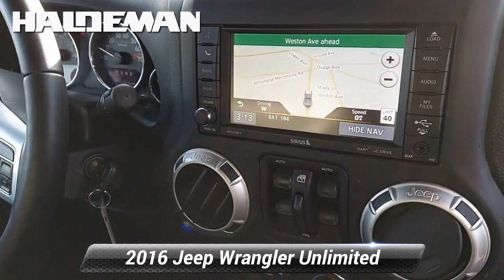Used 2016 Jeep Wrangler Unlimited Rubicon Hard Rock, Hamilton, NJ A21558B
2016 Jeep Wrangler Unlimited Rubicon SERVICE RECORDS AVAILABLE, PASSES NJ STATE INSPECTION, FACTORY MAINTENANCE UP TO DATE, RECENT HALDEMAN TRADE IN, GOOD TIRES, NEW BRAKES, NAVIGATION/GPS, BLUE TOOTH, REAR BACK UP CAMERA, SIRIUS XM, CALL FOR A FREE CAR FAX REPORT!, SYNC MY TOUCH, USB PORT, PREMIUM SOUND, HEATED SEATS, QUADRATEC WINCH INSTALLED, XD SERIES RIMS, FOX SHOCKS AND LIGHT BAR INSTALLED, AUTOMATIC SOFTTOP, NEW CABIN AIR FILTER, NEW BATTERY INSTALLED, 3.73 Rear Axle Ratio, Accent Stitching, Alpine 9-Speaker w/All Weather Subwoofer, Audio Jack Input for Mobile Devices, Black 3-Piece Hard Top, Black/Chrome Screws Fuel Filler Door, Brake assist, Chrome/Leather Wrapped Shift Knob, Connectivity Group, Delete Sunrider Soft Top, Driver Height Adjuster Seat, Dual Top Group, Electronic Stability Control, Freedom Panel Storage Bag, Front Seat Back Map Pockets, Fully automatic headlights, Heated Door Mirrors, Heated Front Seats, Hood w/Power Dome, Integrated roll-over protection, Jeep Trail Rated Kit, Leather steering wheel, Leather Trimmed Bucket Seats, Leather Wrapped Steering Wheel, Low Gloss Black Wrangler Decal, MOPAR Slush Mats, Performance Suspension, Premium Black Sunrider Soft Top, Premium EVIC Message Center, Quick Order Package 24J Rubicon Hard Rock, Rear Window Defroster, Rear Window Wiper/Washer, Red Front & Rear Tow Hooks, Red Trail Rated Badge, Remote Start System, Remote USB Port, Rubicon Hard Rock Package, Rubicon Hood Decal, Security system, Silver Interior Accents, Steel Front Bumper, Steel Rear Bumper, Steering wheel mounted audio controls, Sunrider Soft Top, Supplemental Front Seat Side Airbags, Tire Pressure Monitoring Display, Uconnect Voice Command w/Bluetooth, Vehicle Information Center, Wheels: 17"x 7.5"Polished Semi-Gloss Black.Clean CARFAX. CARFAX One-Owner. Odometer is 21446 miles below market average!

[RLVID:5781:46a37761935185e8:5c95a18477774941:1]